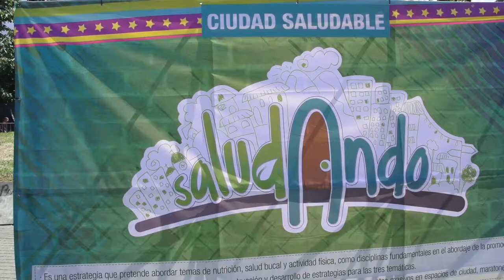Nos estuvimos Saludando en la Maratón del movimiento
Base de Saludando en la Maratón del movimiento, con juegos de agilidad mental y retos de movilidad.